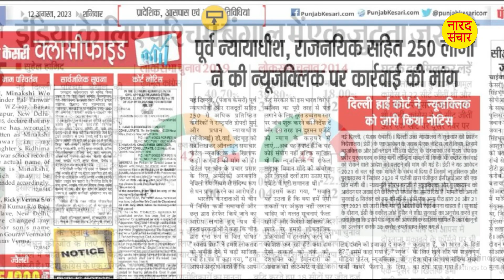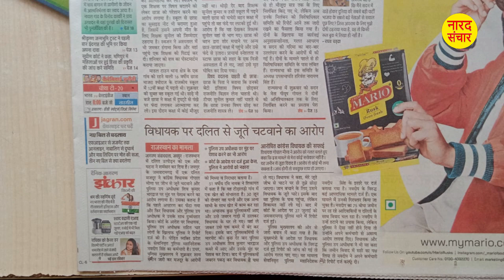बीजेपी हावी हो रही है: विपक्ष